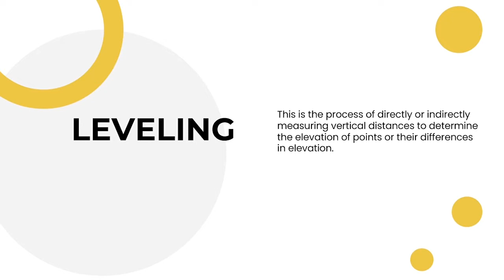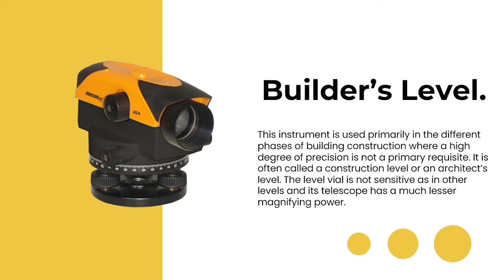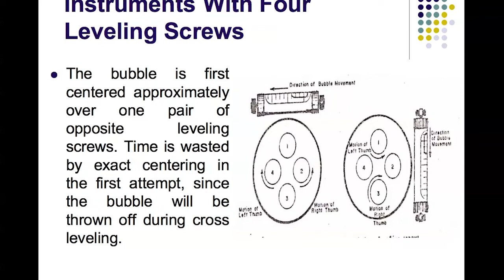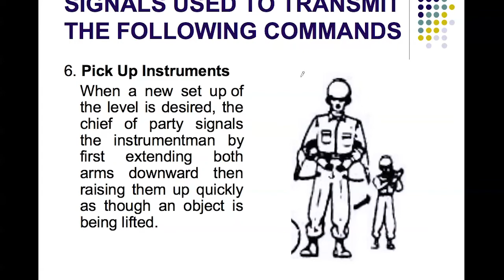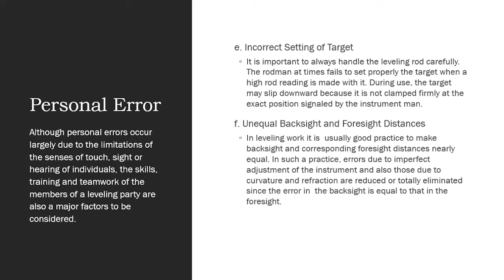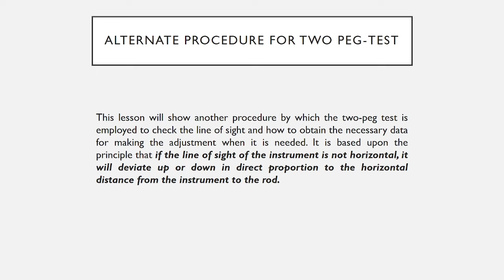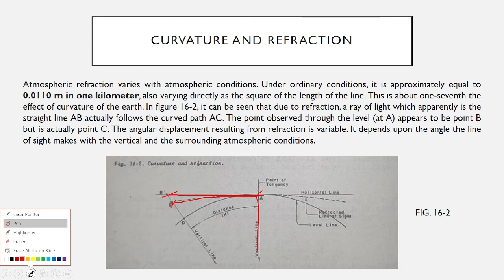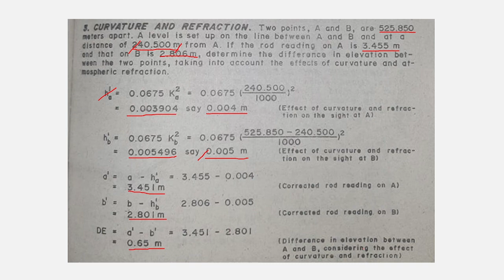Fundamentals of Surveying - Measurement of Vertical Distance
Credits to Group 2 - 2CE4